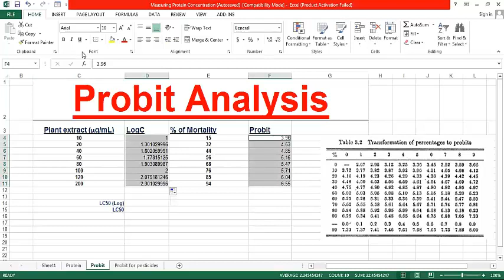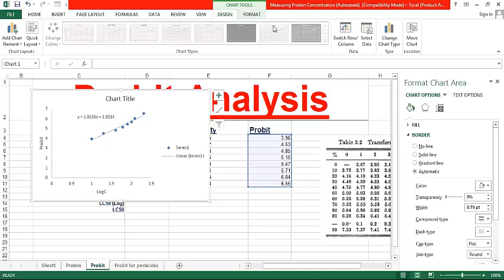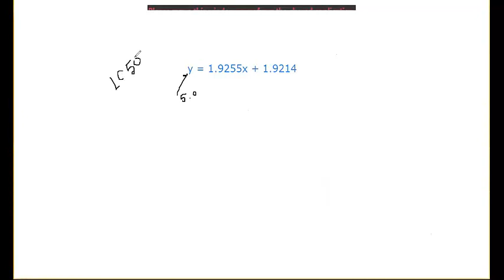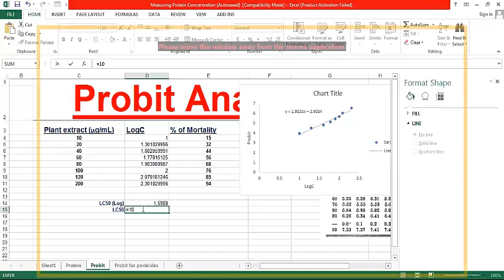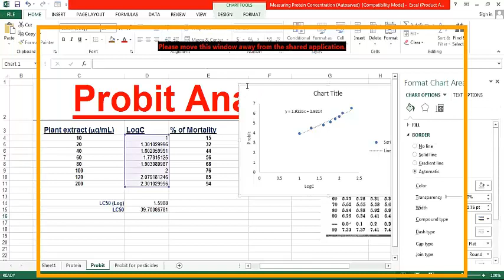Probit and LC50 calculation using MS Excel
probit analysis is a type of regression.